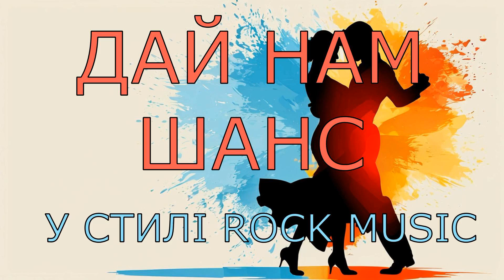MILLSTONE – Дай нам шанс! | Версія ROCK MUSIC | Музика і вокал – штучний інтелект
Автор тексту: Юрій Жерновий.
Штучний інтелект співає українською!
Музику та вокал згенеровано штучним інтелектом SUNO AI.
Пісня розповідає історію кохання з першого погляду, яка перетворюється на глибоке і сильне почуття. Головний герой згадує, як він вперше побачив дівчину, яка зачарувала його своєю красою і усмішкою. Він відчуває сильне емоційне потрясіння і магнетичне притягання до неї. Після зустрічі вони танцюють разом, і герой розуміє, що це його шанс на справжнє кохання.
Основна ідея пісні полягає у бажанні головного героя мати шанс на любов з тією, кого він вважає своєю долею. Він висловлює готовність бути з нею за будь-яких обставин, в будь-яку пору року, бо його почуття до неї справжні і глибокі. Герой постійно повторює прохання про шанс на любов, підкреслюючи важливість цього почуття для нього.